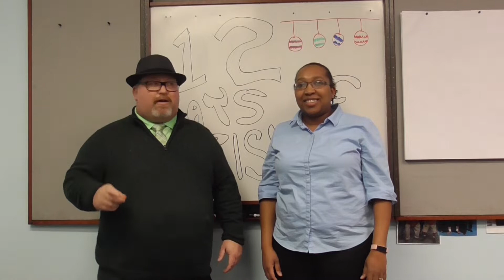12 days of christmas Reliability Home Services Style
Our gift to our customers